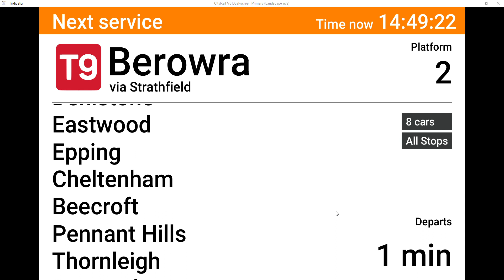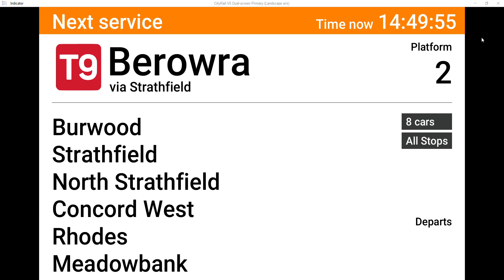Vlog 197: T9 Northern Line- Redfern to Berowra via Strathfield